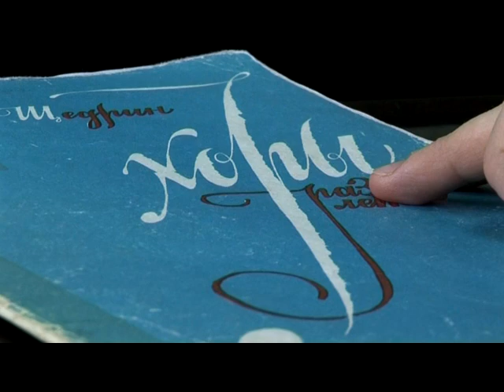Murmansk Church Choir St.Trifon. 1.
HOME AND ABROAD